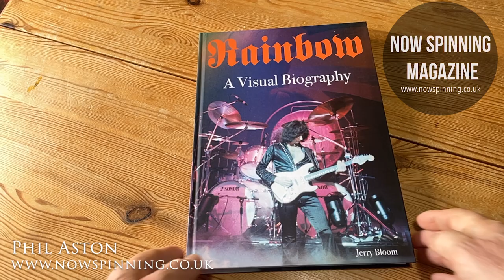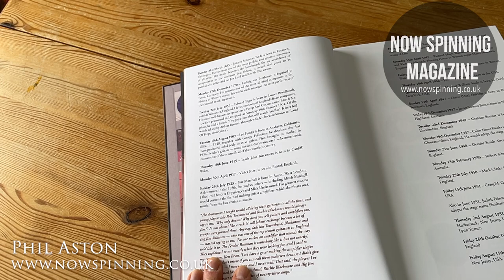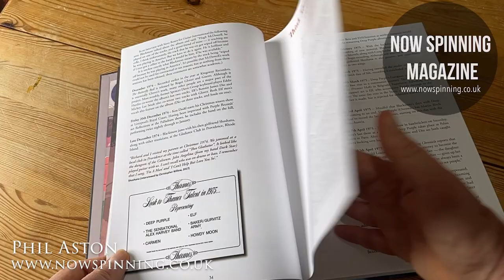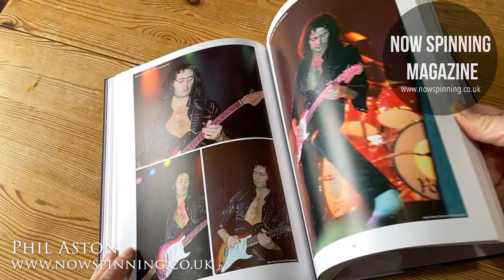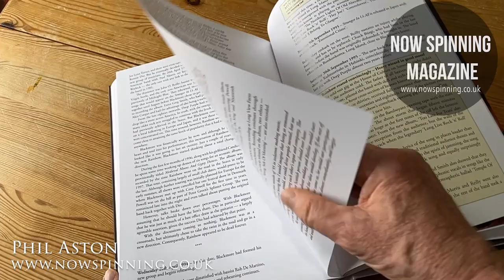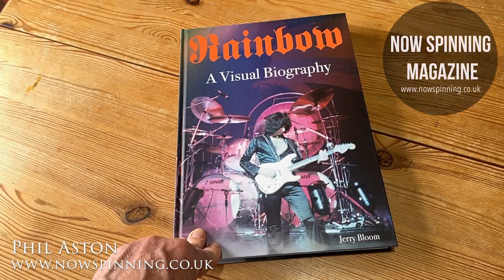Rainbow: A Visual Biography by Jerry Bloom - For Ritchie Blackmore Fans - Book Review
Rainbow: A Visual Biography by Jerry Bloom - Lots of new photos and facts for fans of Ritchie Blackmore - Book Review (Wymer Publishing)
From 1975, through the eighties, re-activated in the nineties and a slight return in 2016-18, Ritchie Blackmore’s Rainbow took its fans on numerous journeys from the grandiose beginnings with Ronnie James Dio to the chart busting times with Graham Bonnet and Joe Lynn Turner. And again in the nineties with Doogie White as lead vocalist, and finally stepping out for the last time in the twenty-first century for a handful of shows allowing a new generation of fans to have the opportunity of hearing Rainbow live on stage.

In this hefty tome Jerry Bloom charts Rainbow’s full career with great detail and information, along with a huge raft of superb imagery that covers the entire career. Bloom documents the band’s history in a comprehensive timeline, that covers every facet of Rainbow from every angle. Aside from band photos, the visual element is enhanced with rare memorabilia and artifacts.